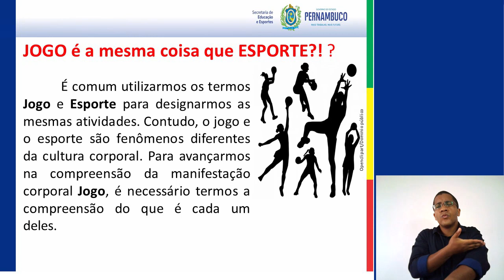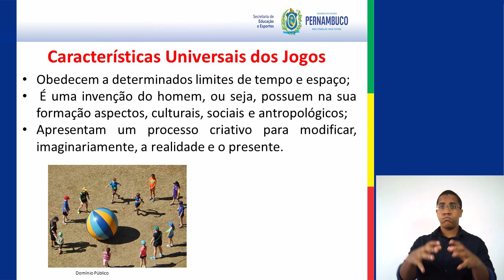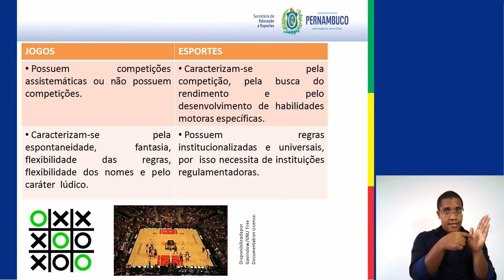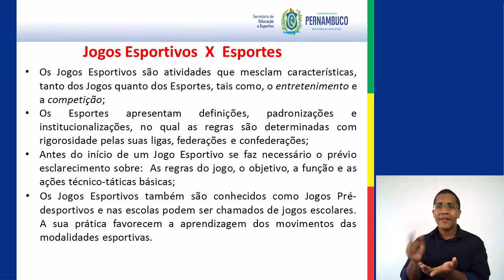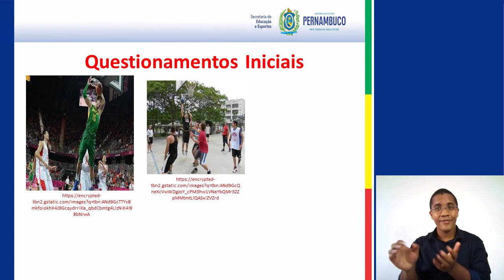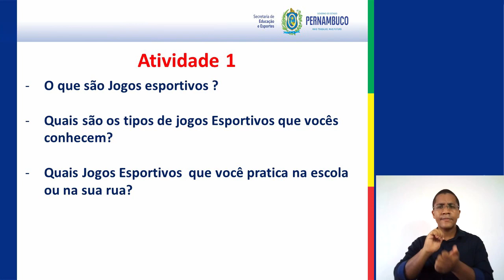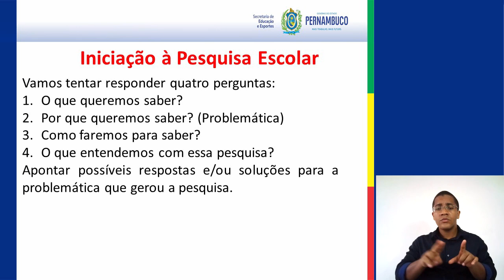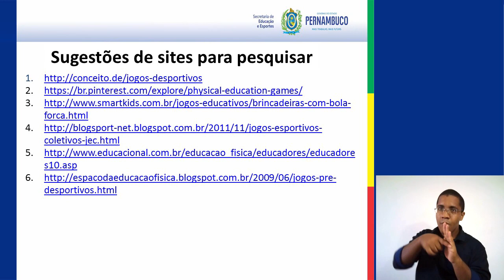ENSINO FUNDAMENTAL | 6°ANO | EDUCAÇÃO FÍSICA | AULA 01